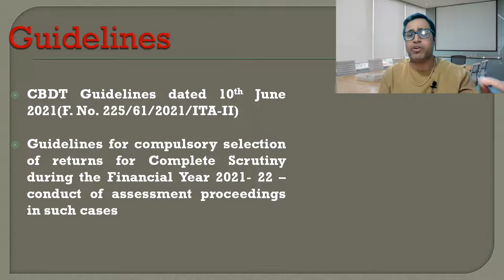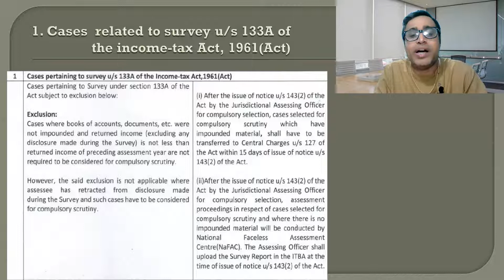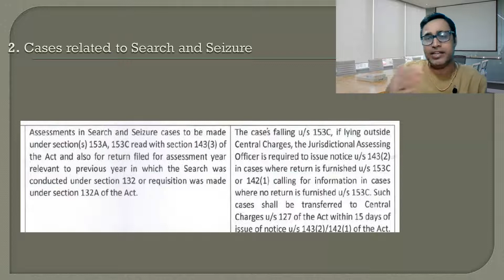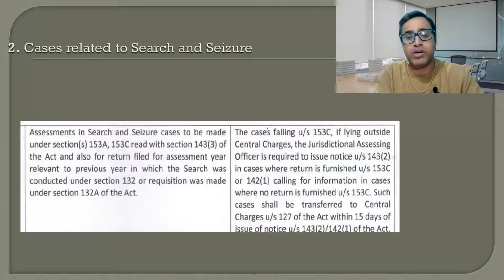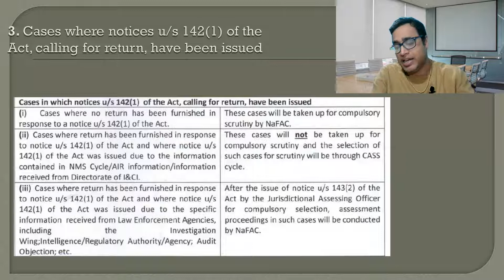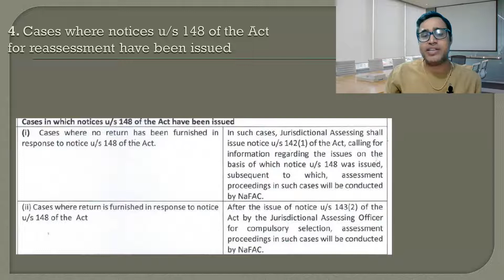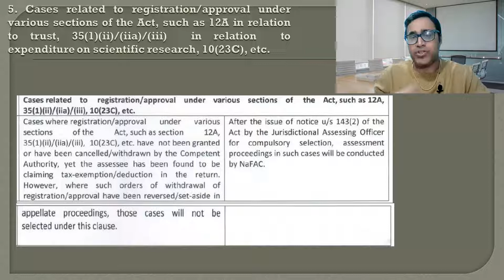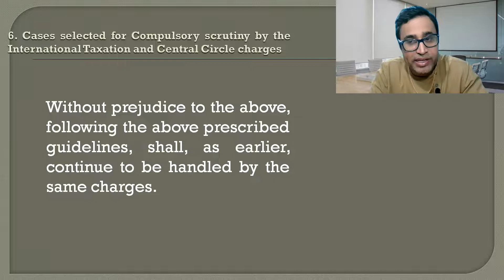Compulsory Income Tax Scrutiny cases for FY 2021-22 II Be prepared for Income Tax cases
Compulsory Income Tax Scrutiny cases for FY 2021-22 II इन Cases में इनकम टैक्स Scrutiny cases Compulsory होगें (for FY 2021-22)